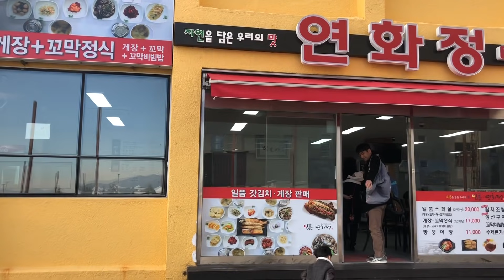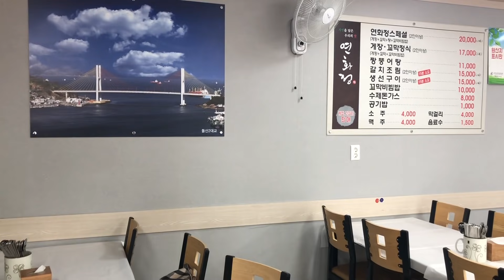|TẬP 374| BỮA ĂN CHÍNH THỰC SÒ,GHẸ NGÂM TƯƠNG VÀ VÔ VÀN MÓN PHỤ.게장 꼬마정식 먹ㄱㅣ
Ai mua mỹ phẩm hoặc đăng ký thành viên Atomy thì vào facebook